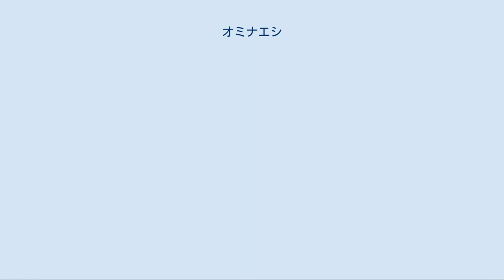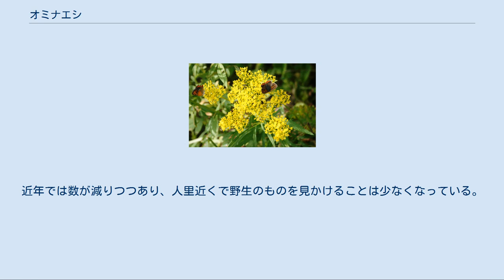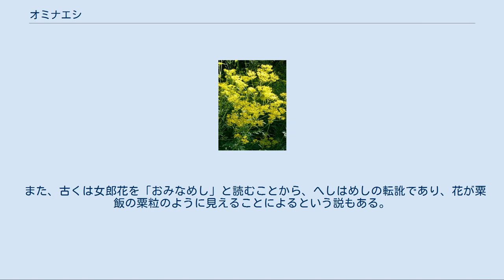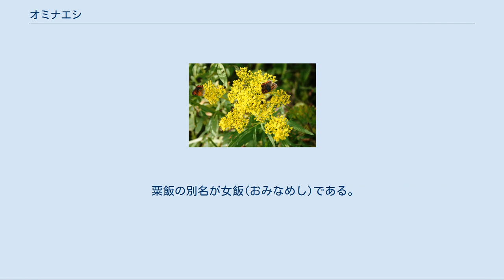オミナエシ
オミナエシ（女郎花、学名：Patrinia scabiosifolia）は、合弁花類オミナエシ科オミナエシ属 の多年生植物。
秋の七草の一つとして、日本では古くから親しまれている。
別名は、敗醤（はいしょう）ともいう。
 和名の由来は、同属で姿がよく似ている白花のオトコエシ（男郎花）に対する「女郎花」で、全体にやさしい感じがするところから名付けられたとされる。
「オミナエシ」の読みの語源はよくわかっていないが、一説には「エシ」は「圧し（へし）」であり、花の姿の美しさは美女を圧倒するという意味だとする説がある。
漢字で「女郎花」と書くが、これは漢名ではなく、日本では「敗醤」を当てていた。
花を室内に挿しておくと、やがて醤油の腐敗したような匂いになっていくことに由来する。
別名を、オミナメシや、チメグサともいう。
 漢名（中国植物名）は、黄花竜牙。
花言葉は、「優しさ」「親切」「美人」である。
 沖縄をのぞく日本全土および、中国から東シベリアにかけて分布している。
日当たりの良い山野の草地や林縁に自生している。
近年では数が減りつつあり、人里近くで野生のものを見かけることは少なくなっている。
 多年草。
草丈は60 - 100 cm程度で、夏までは根出葉だけを伸ばし、その後花茎を立てる。
根茎はやや太く、横向きになる。
葉は対生し、羽状分裂で深く裂け、葉の裂片は幅が細く、やや固くてしわがある。
 花期は夏から秋にかけて（8 - 10月）、茎の上部で分枝して、花茎の先端に黄色い小花を平らな散房状に多数咲かせる。
1個ずつの花は、直径3 - 4ミリメートル (mm) ほどの合弁花で、花冠は5裂し、下は短い筒となる。
花の中に、雄しべが4個、雌しべは1個ある。
 果実は痩果で、長さ3 - 4 mmの楕円形や長楕円形をしており、果皮は茶褐色でやや粗く、中に種子が1つ入っている。
縦に低い稜があり、平たくて縁はごく狭い翼状になる。
花はよく目につくが、果実期はほとんど目立たない。
結実した種子でもふえるが、多くは株わきにできる新苗で増える。
 日本では万葉の昔から愛好され、前栽、切花などに用いられてきた。
漢方にも用いられる。
 オミナエシ属 オミナエシより全体的に大きく、茎や葉に毛があり、8 - 9月に白い花をつける。
乾燥させた根を煎じたものには解毒効果があるとされている。
若い苗は食用にもなる。
花期、生育場所がオミナエシと似通っているので、自然雑種をつくることがある。
 カノコソウ属 カノコソウ属（Valeriana）紅色の花をつける 鎮静、催眠効果、食欲抑制。
魔よけ。
根が強烈に臭い。
ネコやネズミがこの臭いを好むため毒と混ぜてネズミ退治に使われた。
 ノヂシャ属 若葉を食用とする。
グリム童話「ラプンツェル」に出てくる野菜。
 日当たりの良い肥沃地を好む。
土地が痩せていたり、日陰は生育不良で、花も貧弱になり根も肥大しない。
古株のわきに新苗ができるため、これを株分けして肥培する。
 10月頃に地上部の茎葉を切り除いて根を掘り、天日乾燥させたものは生薬となり、敗醤根（はいじょうこん）と呼んでいる。
消炎、排膿、浄血作用があり、婦人病に用いられる。
1日量10グラムの敗醤根を、水500 ccでとろ火で半量になるまで煎じ、3回に分服する用法が知られている。
 また、花のみを集めたものを黄屈花（おうくつか）という。
これらは生薬として単味で利用されることが多く、あまり漢方薬（漢方方剤）としては使われない（漢方薬としてはヨク苡仁、附子と共に調合したヨク苡附子敗醤散が知られる）。
 オミナエシの蜜を吸うベニシジミ 襲色目の一つ 日本の文学作品に登場する際に、オミナエシの花が持つ東洋的な美しさ、センスの良さが、ロマンチックに表現されていることが多い。
 奈良時代に編纂された『万葉集』に山上憶良が詠んだ秋の七草に登場する。
「萩の花尾花 葛花 瞿麦の花 女郎花 また藤袴 朝貌の花」（万葉集・巻八 1538）である。
また、作者不詳で「手に取れば袖さへにほふ女郎花この白露に散らまく惜しも」（万葉集・巻十 2115）とも詠まれている。
 平安時代の紫式部『源氏物語』では歌の言葉、前栽の花や襲色目の名として何箇所にも出てくる。
 能の演目に『女郎花』という曲がある。
読みは「おみなめし」。
小野頼風とその妻の話。
頼風に捨てられたと誤解した妻が放生川に飛び込んで自殺。
妻を墓に埋めると、残っていた山吹襲（やまぶきさがね）の衣が朽ち果て、そこから山吹色をした...